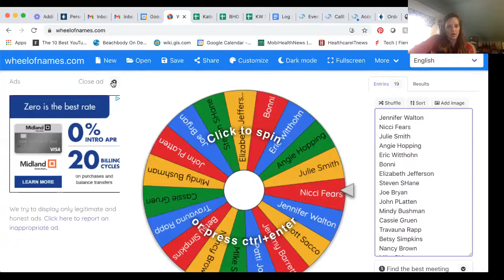KW ST CH drawing